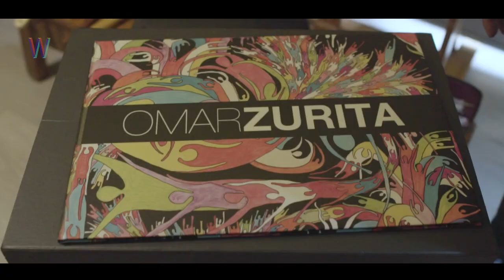Omar Zurita | PAINT BY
PAINT BY con OMAR ZURITA

Omar Zurita es artista plástico, fotógrafo y videoartista. Su trabajo busca cuestionar las malas prácticas sociales en las que estamos inmersos para provocar la reflexión de forma individual y quizás posibilitar un cambio.

Cuando era niño vio a su abuelo –también artista plástico y escultor– tirado en el suelo, manipulando plastilina y combinando colores. Esa imagen, un adulto dedicando su tiempo al juego, a expresarse a través del arte, entregado a las sensaciones que experimenta el cuerpo, lo invitó a seguir el mismo camino. En este episodio conocemos parte de su obra; Headphones, por ejemplo, son pinturas que a través de lo sexual, de lo morboso que es ver un pene o una vagina, evidencian ciertas problemáticas sociales. Lo humano representa en Omar un motivo de búsqueda y reflexión que lo motiva a seguir haciendo arte.

Paint By es la docu-serie no zombie que expone el quehacer de artistas gráficos, plásticos y visuales, y explora sus pensamientos en torno a su trabajo. El arte de la mano de sus creadores.